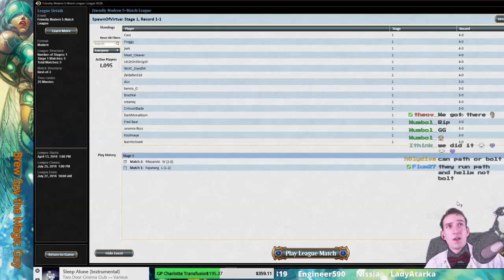Brewsday Legacy Arcane Blast (Part 19)